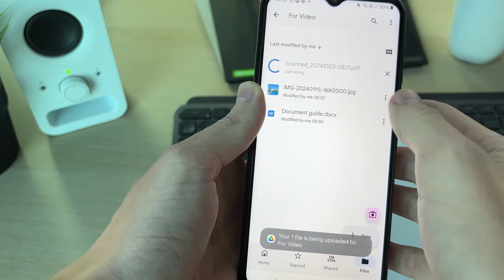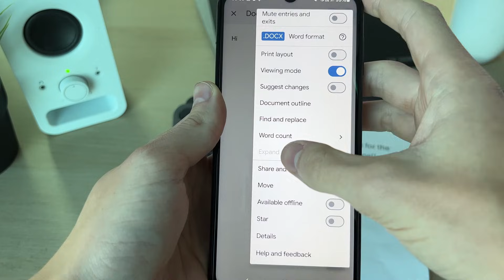How To Make PDF File In Mobile - Full Guide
Learn how to make and create pdf file in mobile in this video.

GuideRealm